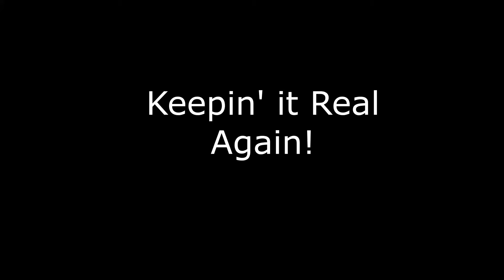"WHAT MAKES A SUCCESSFUL MUSICIAN?"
Jizzo talks about the different degrees of musical 'Success' and how they are achieved along the way! Good Times!